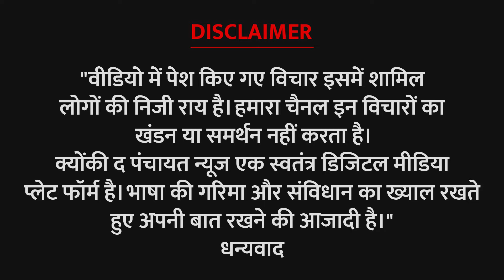क्या अक्षय पात्र किचन 1 लाख सरकारी स्कूल के बच्चों तक खाना पहुँचा पाएगा?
Will Akshay Patra Kitchen be able to provide food to 1 lakh government school children?